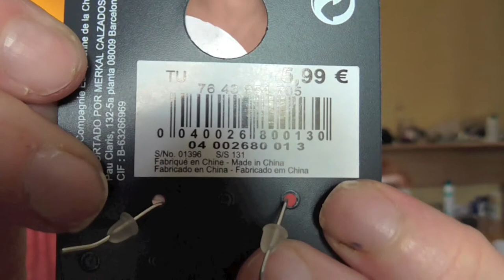Mes achats soldes été 2013